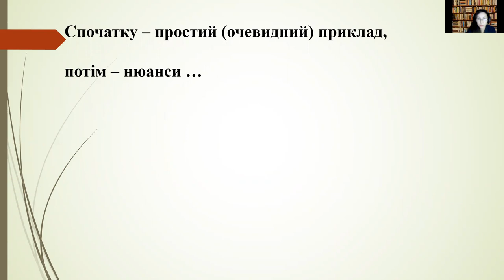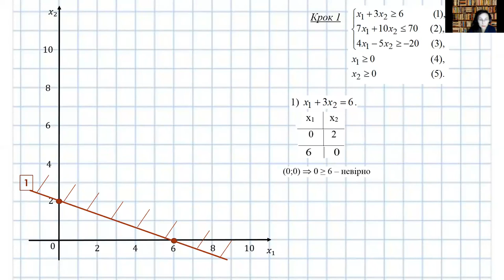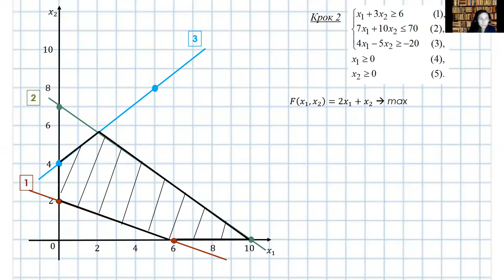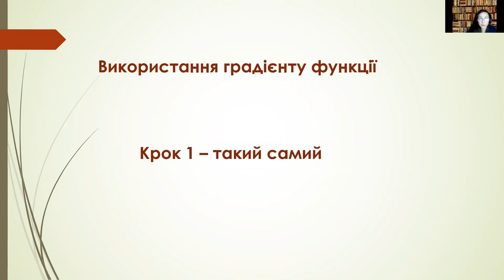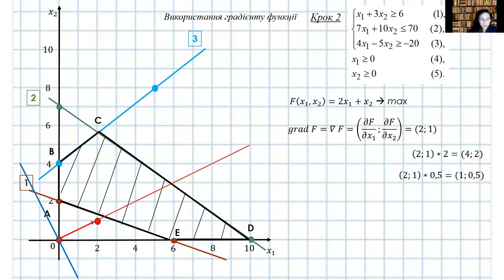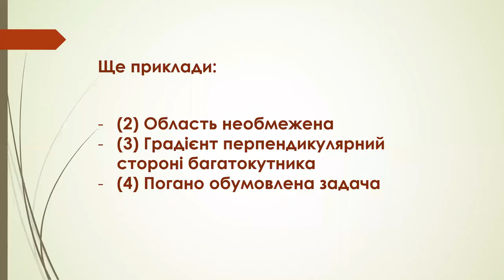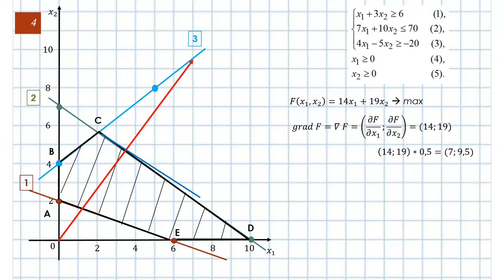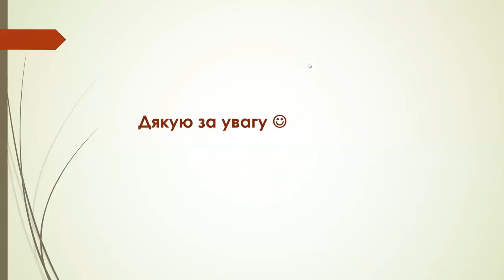Графічний метод розв’язання задач лінійного програмування. Приклади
Математичні методи дослідження операцій (не для математиків). Приклади графічного розв’язання задач лінійного програмування. Методи оптимізації
00:00 Початок
00:24 Приклад 1. Обмежена область
00:39 Крок 1. Область допустимих рішень
02:47 Крок 2. Один із способів знаходження екстремуму цільової функції
04:48 Крок 2. Використання градієнту функції
07:23 Приклад 2. Необмежена область
08:36 Приклад 3. Градієнт перпендикулярний стороні багатокутника
09:21 Приклад 4. Погано обумовлена задача